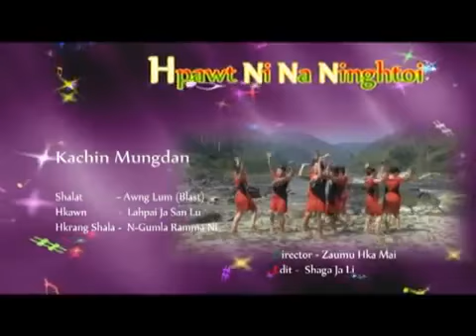Singpho video__Hpawt Ni Na N htoi Ka Hkrang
Singpho Song